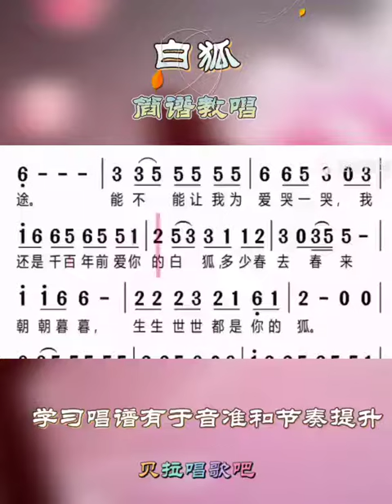白狐简谱男声+打拍